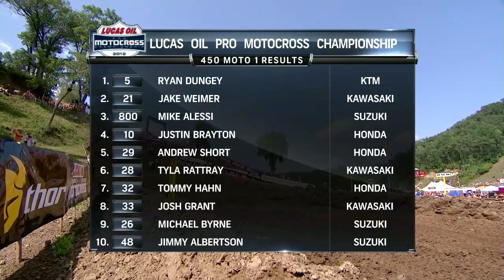Spring Creek 450 Moto 1 Race Recap & Results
Check out the recap from 450 Moto 1 at Millville, as Ryan Dungey battles Jake Weimer and Mike Alessi, and Nick Wey crashes, with his bike ending up in the creek.